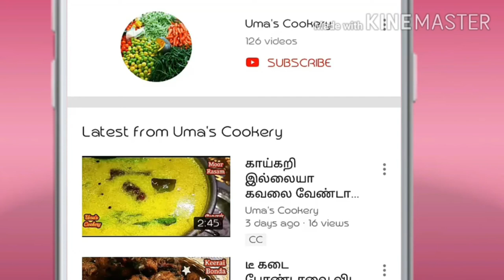வாழைத்தண்டு இருந்தா இப்படி சூப்பரான பொரியல் செஞ்சி பாருங்க I Vaazhai thandu poriyal recipe in tamil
How to make Vaazhaithandu poriyal recipe in tamil

Ingredients

Banana stem             required
Tamarind                  lemon sized
Sambar powder        1½ - 2 spn
Tamarind powder     ½ spn
Salt                           required
Sugar                        01 spn
Coconut                    02 spn